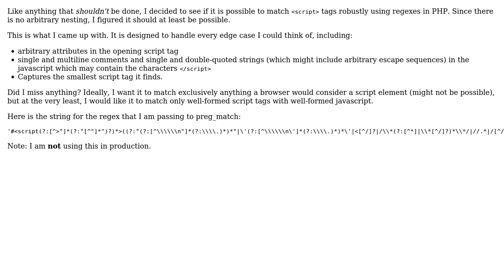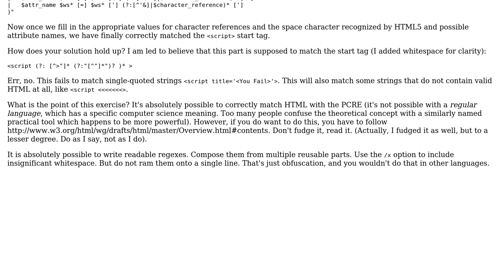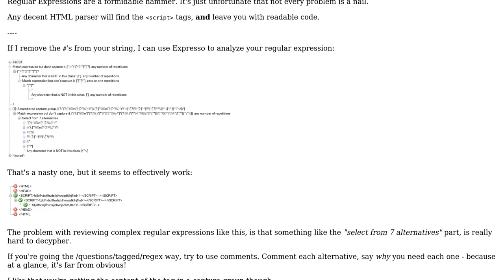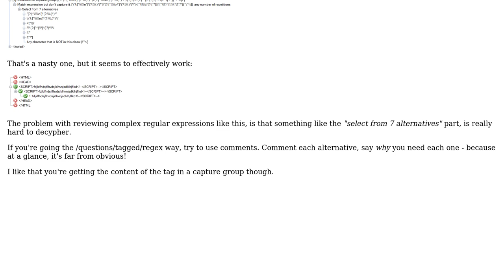Code Review: Matching script tags with regexes (2 Solutions!!)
Code Review: Matching script tags with regexes

With thanks & praise to God, and with thanks to the many people who have made this project possible! | Content (except music & images) licensed under CC BY-SA | Music | Images & others | With thanks to user Tim Seguine user Mathieu Guindon user amon user 200_success and the Stack Exchange Network Trademarks are property of their respective owners. You are responsible for your own actions.